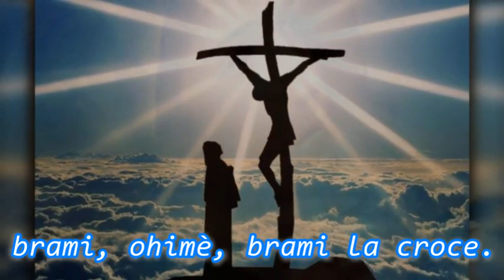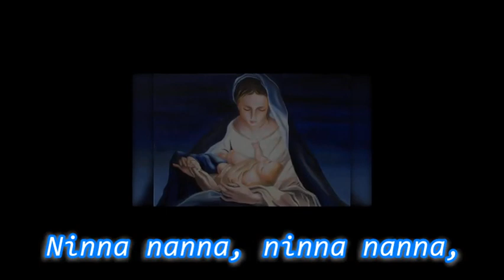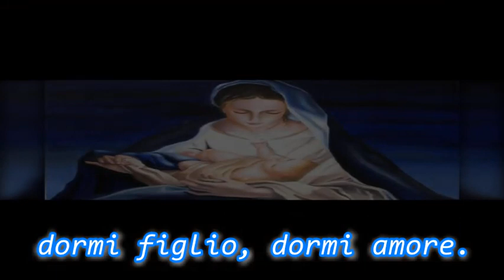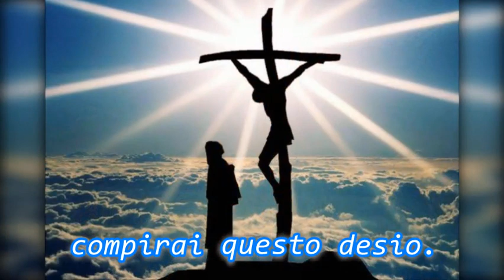Ninna nanna al bambino Gesù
Un'interpretazione alla luce del mistero di Maria Desolata di una bellissima ninna nanna a Gesù Bambino di Anonimo napoletano del XVII secolo.